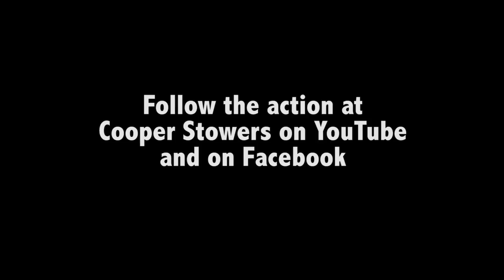Welcome to Cooptown Episode 1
New Summer. First Vlog. Stay Shway Colorado!